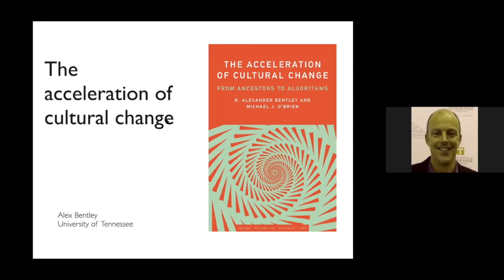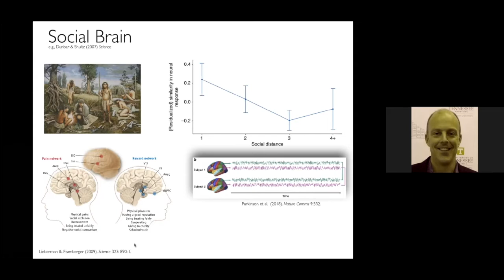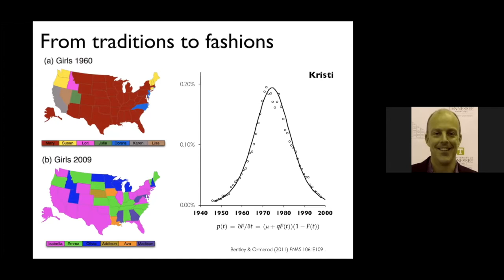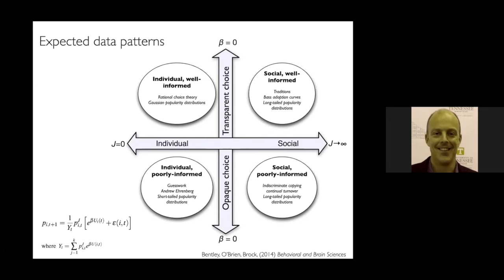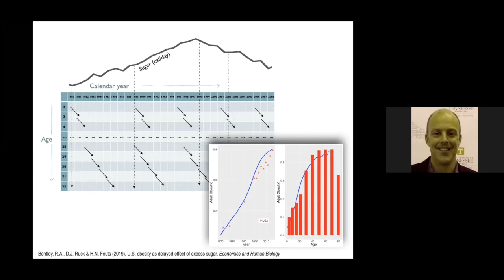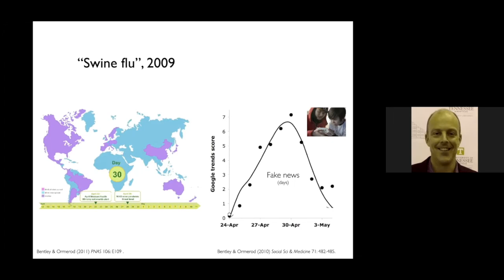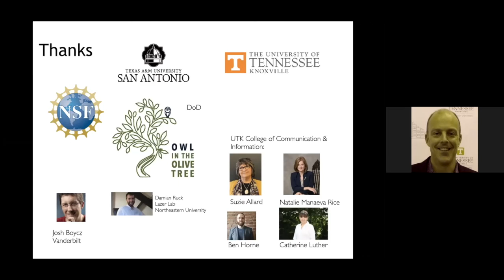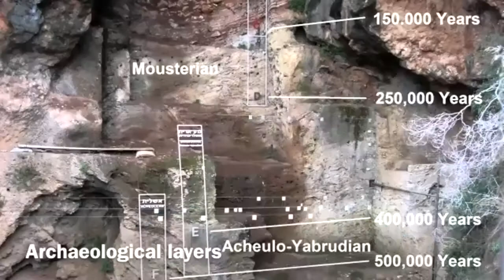Alex Bentley CMBC Lecture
Alex Bently | Anthropology, University of Tennesee
"The Acceleration of Cultural Evolution"
"For millennia, sociocultural complexity increased (and occasionally decreased) gradually over many human generations, as people inherited traditional knowledge within kin-based local communities. In these settings, where knowledge was shared within populations and across generations, selection was probably the key driver in norms of human adaptive behavior. In the 21st century, however, knowledge is transmitted across populations and within generations — and evolutionary patterns may resemble random drift more than selection in increasingly many settings. To span these different scales and modes of cultural evolution, different representations are useful, including fitness landscapes and a heuristic representing the transparency of payoffs in social learning. Using examples from computational social science, I will discuss how cultural evolution may have profoundly changed from the ancient past to present-day."